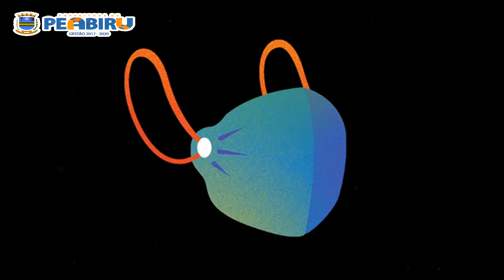SOBRE O CORONAVÍRUS - ATENÇÃO